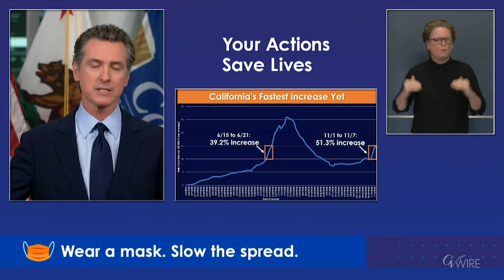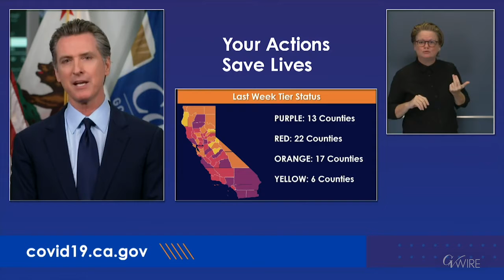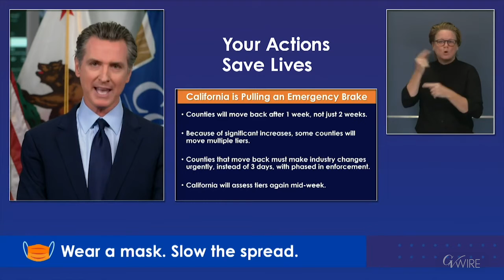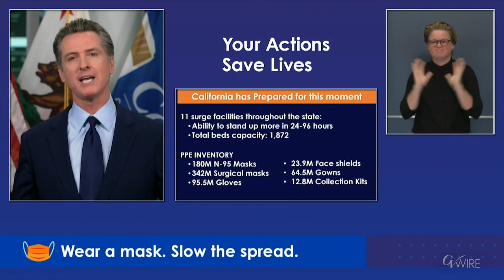Central Valley Counties Turn ‘Purple’. Newsom Announces Immediate Rollbacks.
“We are not waiting for Tuesday,” said Newsom. “40 counties are being moved backward (in tier).” This change means 94.1 percent of California’s population is now in the most restrictive tier.